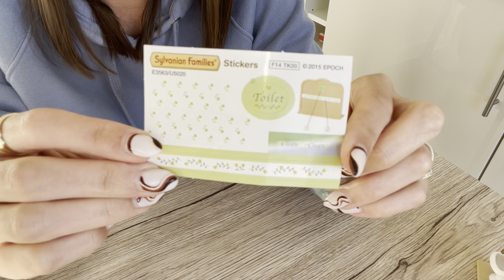Unboxing Sylvanian Families Toilet Set 🚽 💦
Hello 👋🏻 I’m back home and starting off with a fun unboxing of the Toilet Set which I didn’t get the chance to open up whilst I was away!

It’s super cute and I can’t wait to get this into a house now, I’m looking forward to doing a “house tour” 🙊